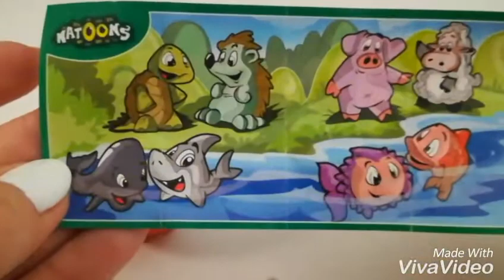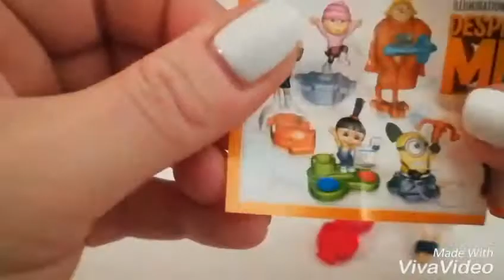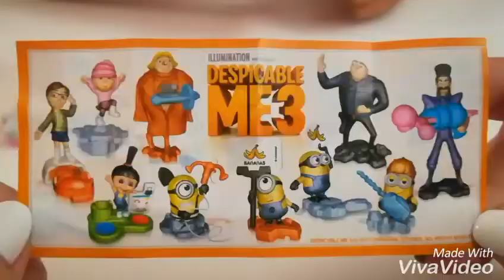Do oddania zabawki kinder niespodzianka otwieranie jajek niespodzianek otwieramy